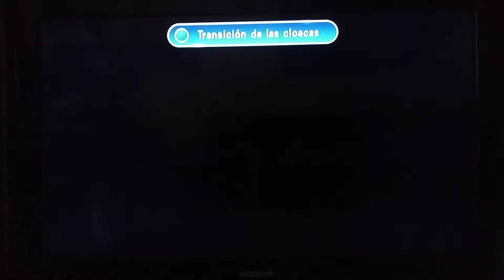Skylanders Trap Team - Capítulo 10 (Parte 1)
Primera parte del capítulo décimo de Trap Team, en el que nos adentramos en las cloacas secretas de la peste suprema para cortar el suministro de pringue a los Doom Raiders. Hemos llevado a Snap Shot, Lob Star y Wildfire.